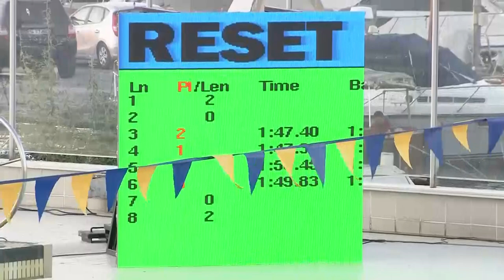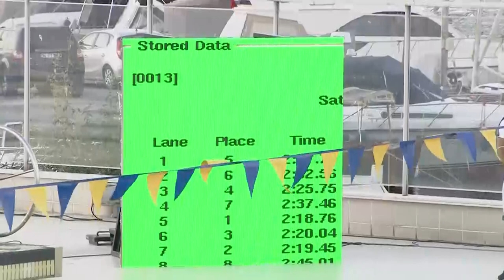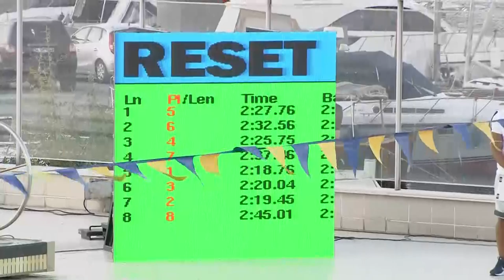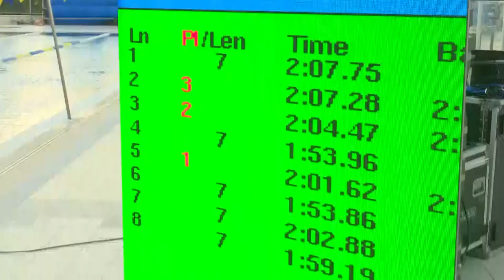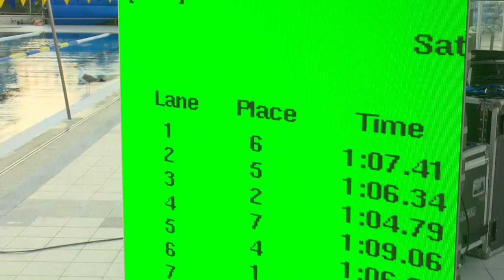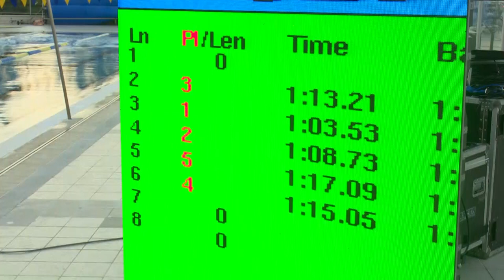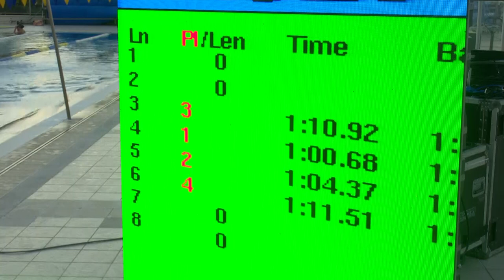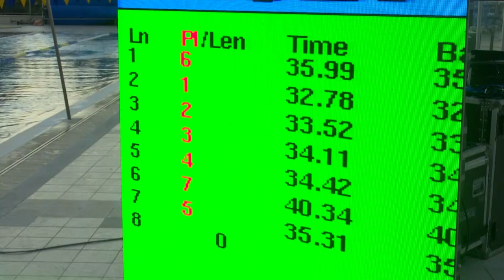Fenerbahçe Yüzme Şube Gösteri Müsabakaları 2. Bölüm | FBTV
Fenerbahçe TV - Fenerbahçe Yüzme Şube'mizin gösteri müsabakalarının 2. Bölümü.